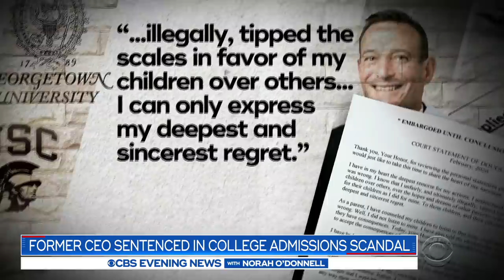Judge hands down harshest sentence in college admissions scandal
A federal judge in Boston handed down the toughest sentence yet against a parent charged in the college admissions scandal. Prosecutors said his actions stood out among all those charged. Carter Evans explains.